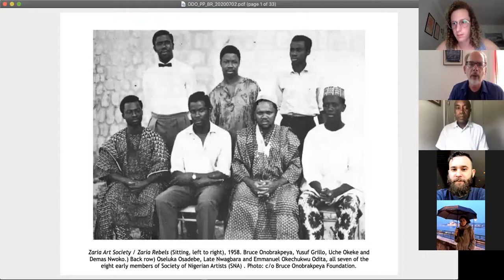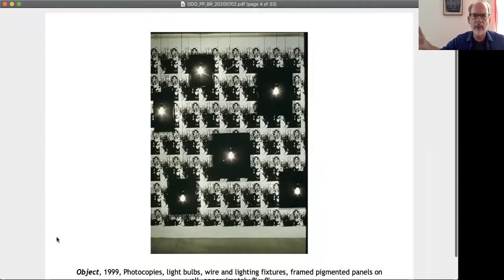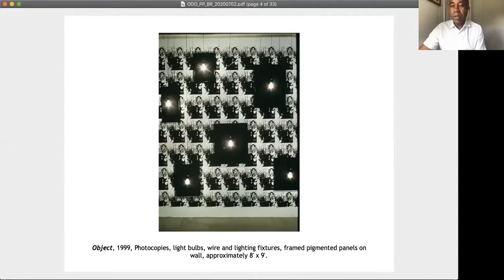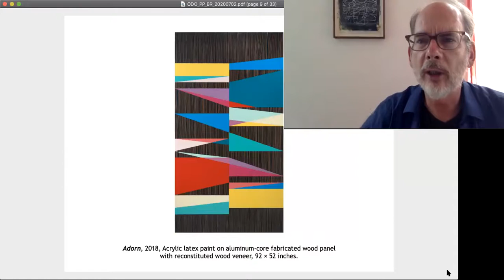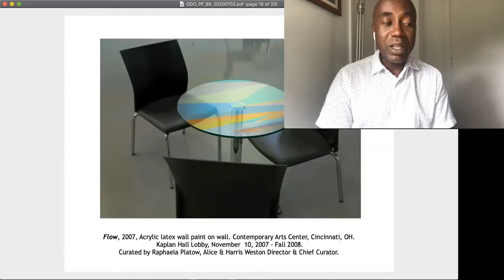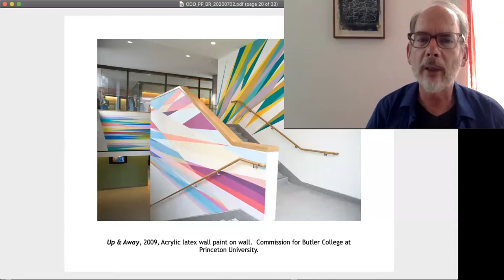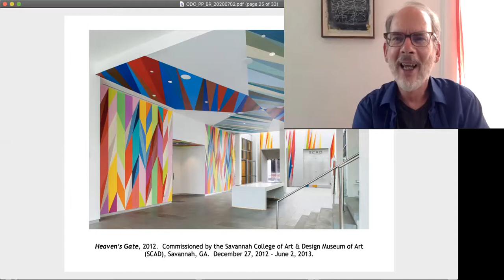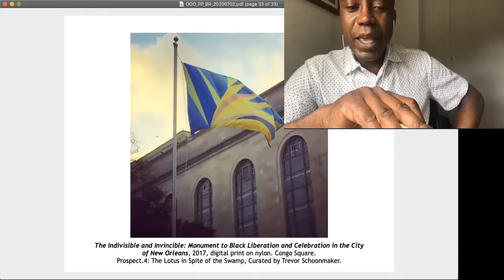NSE #78 | Odili Donald Odita with Tom McGlynn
Odili Donald Odita (@odiliodita), abstract painter and lover of color, joins us for New Social Environment #78, hosted by artist and Editor at Large Tom McGlynn (@tom_mcglynn), where they will be talking through how Odita’s dual identities play into the multiple dimensions of time, space, and cultures that open in his work. ⁠This conversation concludes with a reading from poet and curator, Mary Reilly (@msmr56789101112)

In response to the imminent crisis of the COVID-19 pandemic, the Brooklyn Rail shifted our operations online. These New Social Environments provide a place to have vibrant conversations in a time of great physical distancing.

Odili Donald Odita (b. Engu, Nigeria in 1966; lives and works in Philadelphia, PA) is an abstract painter whose work explores color both in the figurative historical context and in the sociopolitical sense. He is best known for his large-scale canvases with kaleidoscopic patterns and vibrant hues, which he uses to reflect the human condition.

Tom McGlynn is an artist, writer, and independent curator based in the NYC area. His work is represented in the permanent collections of the Whitney Museum, The Museum of Modern Art, and The Cooper- Hewitt National Design Museum of the Smithsonian, among other national and international art institutions. He's been a contributing writer to The Brooklyn Rail since 2012, where he is currently an editor-at –large. His most recent show of paintings, At Present, originally scheduled to run until late April 2020, will be reopened in September 2020 at Rick Wester Fine Arts in NYC.

Mary Reilly’s poems and translations have appeared in the New York Quarterly, Bowery Women, Soulages: A Century, and most recently the Rattapallax and Bowery Arts & Science collaborative Ghazal “Poetry is Like Bread.” She is also the recipient of two Beesen Fellowships (2016, 2018) and a LeClerc (2018) for her research on contemporary French poetry.